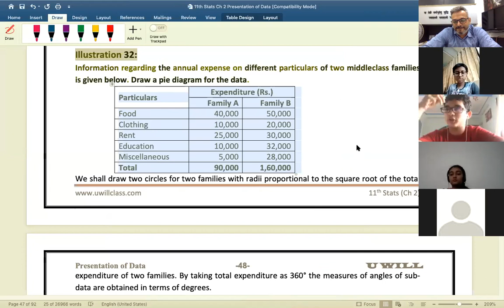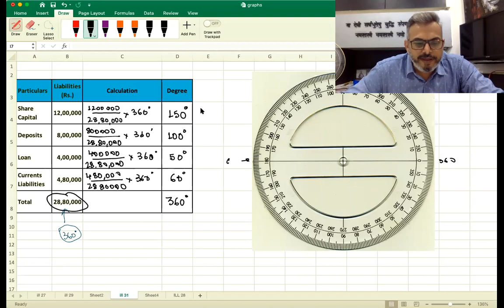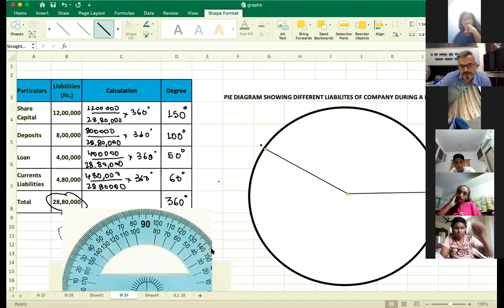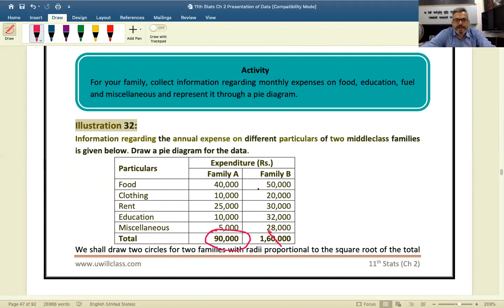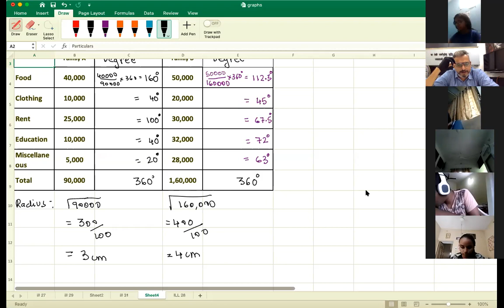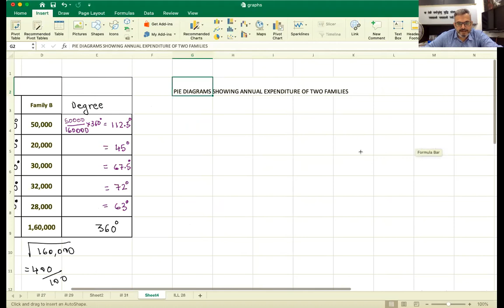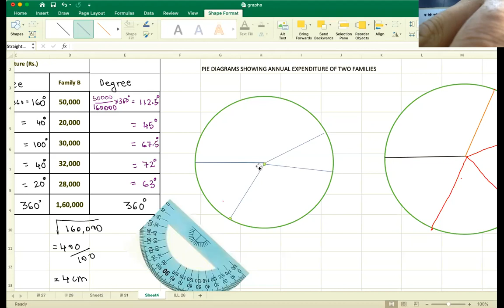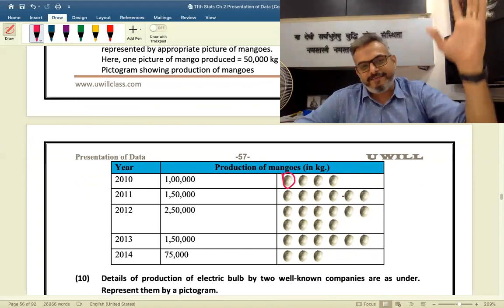IMPORTANT PIE DIAGRAMS AND PICTOGRAM - CH 2 PRESENTATION OF DATA